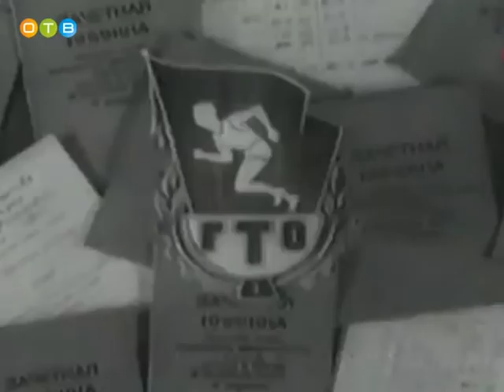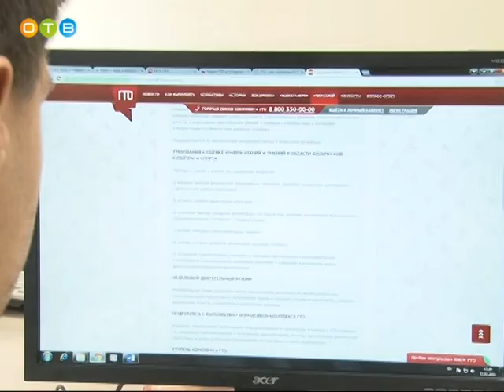Что такое нормы ГТО и зачем их сдают